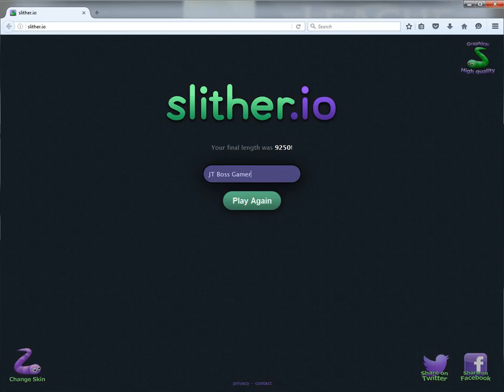Slither io New Record For me!!!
Got on the leader board again!!!